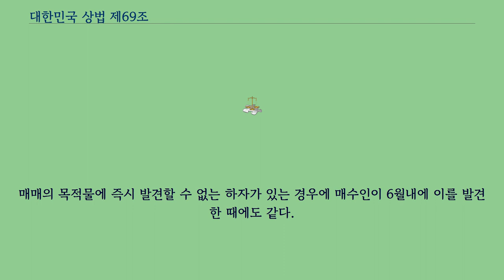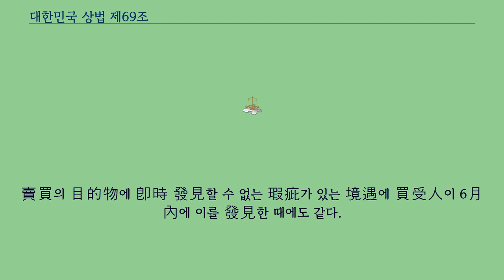대한민국 상법 제69조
대한민국 상법 제69조는 매수인의 목적물의 검사와 하자통지의무에 대한 상법총칙의 조문이다.
제69조 （매수인의 목적물의 검사와 하자통지의무） （1） 상인간의 매매에 있어서 매수인이 목적물을 수령한 때에는 지체없이 이를 검사하여야 하며 하자 또는 수량의 부족을 발견한 경우에는 즉시 매도인에게 그 통지를 발송하지 아니하면 이로 인한 계약해제, 대금감액 또는 손해배상을 청구하지 못한다.
매매의 목적물에 즉시 발견할 수 없는 하자가 있는 경우에 매수인이 6월내에 이를 발견한 때에도 같다.
（2） 전항의 규정은 매도인이 악의인 경우에는 적용하지 아니한다.
第69條 （買受人의 目的物의 檢査와 瑕疵通知義務） ① 商人間의 賣買에 있어서 買受人이 目的物을 受領한 때에는 遲滯없이 이를 檢査하여야 하며 瑕疵 또는 數量의 不足을 發見한 境遇에는 卽時 賣渡人에게 그 通知를 發送하지 아니하면 이로 因한 契約解除, 代金減額 또는 損害賠償을 請求하지 못한다.
賣買의 目的物에 卽時 發見할 수 없는 瑕疵가 있는 境遇에 買受人이 6月內에 이를 發見한 때에도 같다.
②前項의 規定은 賣渡人이 惡意인 境遇에는 適用하지 아니한다.